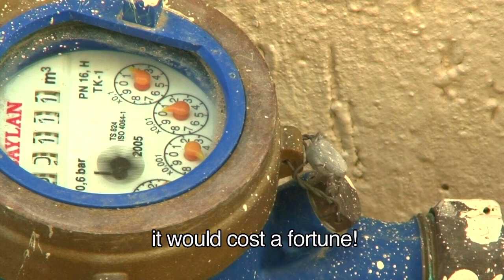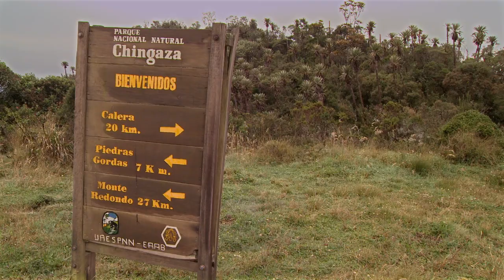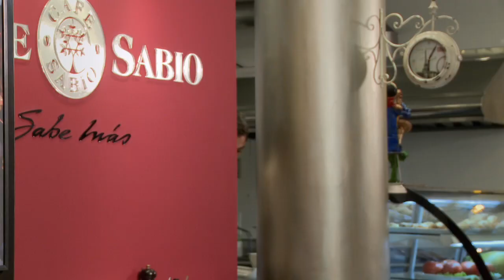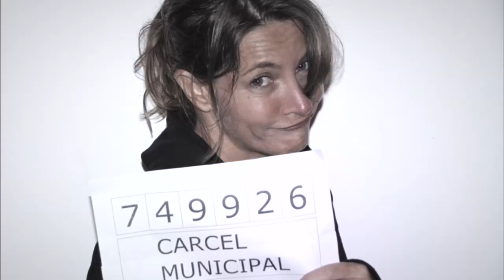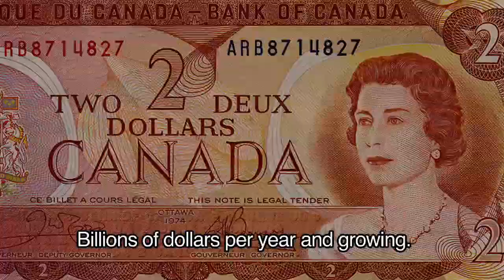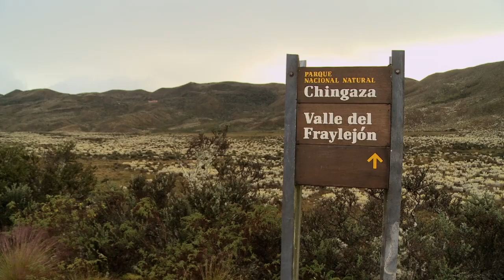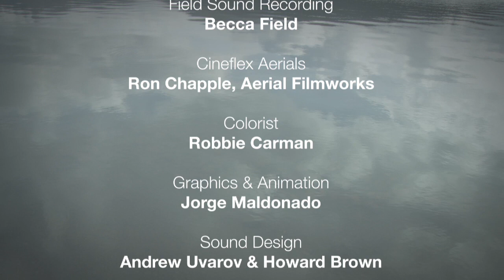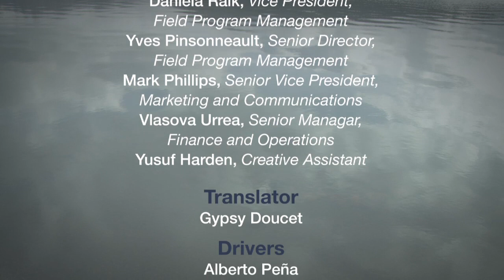Field Chronicles: Chingaza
At 2,640 meters, Bogotá, Colombia’s capital, is home to more than eight million people who depend on the surrounding mountains for their water. Here one finds the páramos, a stunning landscape that’s part of a natural machine that has sustained Bogotá for centuries. This ecosystem is now threatened by mining, ranching, and large-scale agriculture, and millions could suffer if it is not conserved. Join Sandra Bessudo, Colombia’s High Environmental Advisor to the President, as she explains how this breathtakingly beautiful, but fragile machine works, and why it’s crucial for Bogota to thrive. Along the way she both candidly, and with a touch of humor, explains why we need to rethink our approach to economics, to better value the services nature provides.